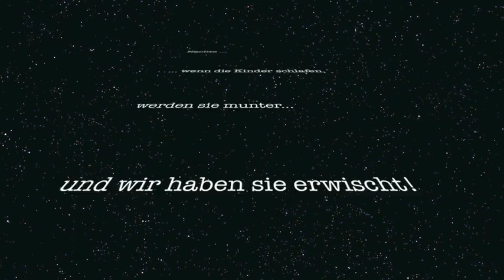[L3T] Nachts, wenn es dunkel ist und die Kinder schlafen...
Nachts, wenn es dunkel ist und die Kinder schlafen, rührt es sich im Kinderzimmer. Wir haben uns viele Tage auf die Lauer gelegt und sie tatsächlich erwischt. Viel Spaß!

Herzlichen Dank an iMotion HD - klasse App, die Stop Motion einfach macht!